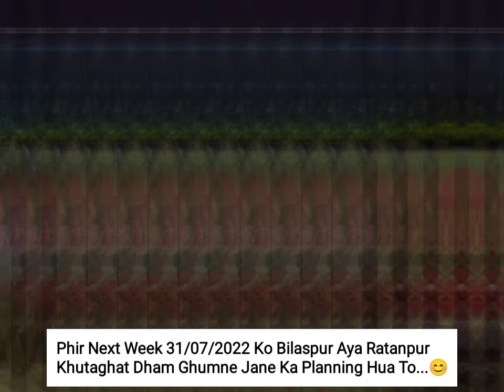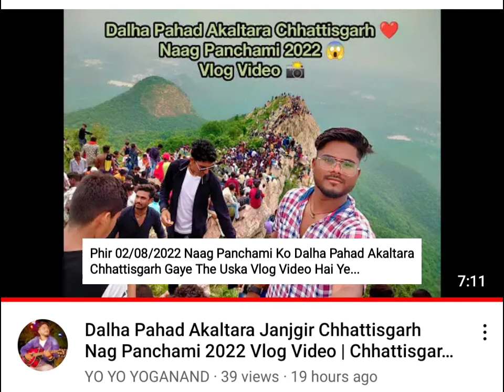July & August Vlog Video- Nagarda Damau Dhara Shakti Ratanpur Khutaghat Chandarpur Akaltara Janjgir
My Video Songs

Revolt RV 400 Electric Bike Price Rs. 1.48 Lakhs | 3999 Rs./ 37 months | Sound, Battery swap | Hindi

How to make videos from photos | अपनी फोटो से वीडियो बनाये गाना के साथ | photo se video kaise banaye

भारत के 5 रहस्यमयी गाँव आप विश्वास नहीं करेंगे | 5 Mysterious Villages of India in Hindi

डॉ भीम राव अंबेडकर के जीवन की कुछ अनदेखी तस्वीरें | Some unforeseen photographs of Dr. Bhim Rao.

13 Unknown facts about Dr. B. R. Ambedkar | बाबासाहेब अम्बेडकर के बारे में 13 महत्वपूर्ण  रोचक तथ्य 👇👇👇

 गुरु घासीदास बाबा जी का  संपूर्ण जीवन परिचय एवं सतनाम आंदोलन 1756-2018। WITH FULL HD GIROUDHPURI PHOTOS

मोबाइल से YouTube पर खुद का चैनल कैसे बनाये और कैसे डालें विडियो | YouTube Channel Through Mobile |

22 Latest Majak Tak Jokes | Latest Majak Tak MeMes | मजाक तक status| Full comedy images photos

Top 10 chhattisgarhi songs | sabse acha cg songs | some cg songs sabse best 1 | top 10 cg songs |

हनुमान जी के जीवित होने के ये 8 सबूत देख यकिन हो | Signs that prove Lord Hanuman is Still Alive

जानिए कब और कैसे हुई नववर्ष मनाने की शुरुआत